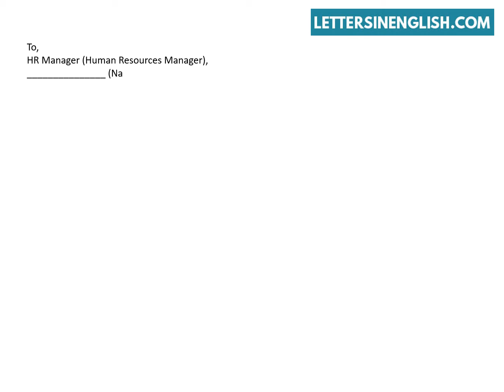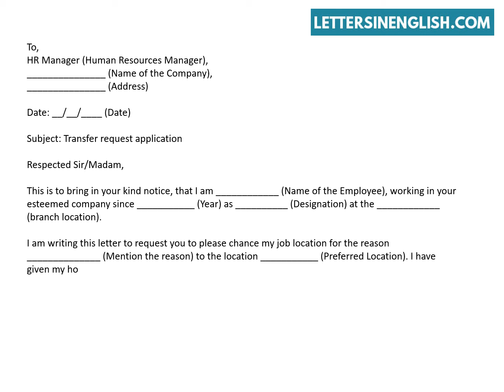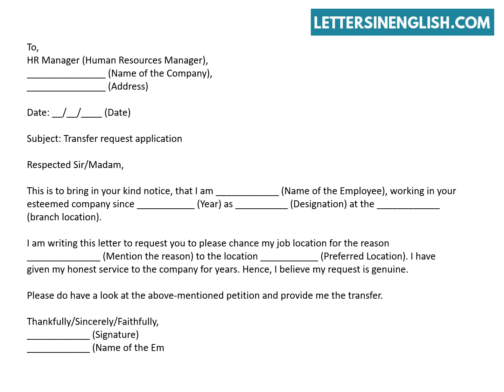Application Letter for Transfer of Job Location - Transfer Request Letter - Letters in English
Transfer Request Letter Format - Application Letter for Job Transfer Sample.
In this video, you will find a sample request letter format for job transfer.